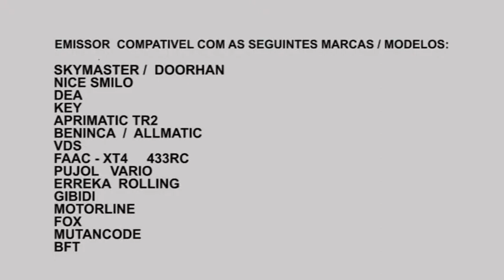ONE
PROGRAMAÇAO DO EMISSOR ONE